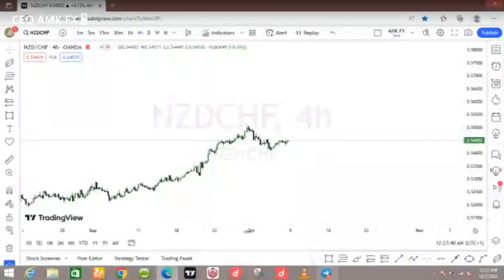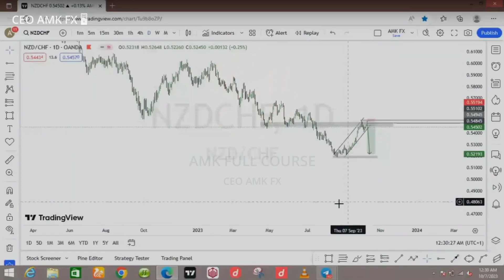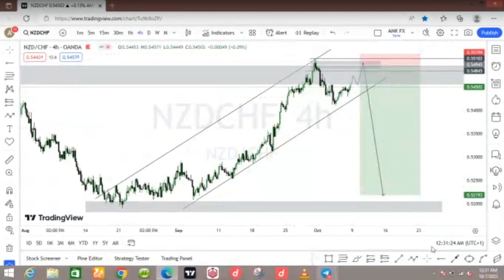Trade Smarter, Not Harder| A Beginner's Technical Analysis Tutorial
Welcome to our comprehensive guide on learning technical analysis for trading and investing. In this video, we break down the essential concepts and strategies you need to understand to effectively analyze financial markets using technical tools.

🔍 Video Highlights:
- Introduction to technical analysis and its significance in trading.
- Exploring key technical indicators and chart patterns.
- Understanding how to interpret price action and trends.
- Practical tips for applying technical analysis in real trading scenarios.
- Resources and next steps to continue honing your skills.

Whether you're a beginner looking to start your trading journey or an experienced trader aiming to enhance your skills, this video is your gateway to mastering technical analysis.